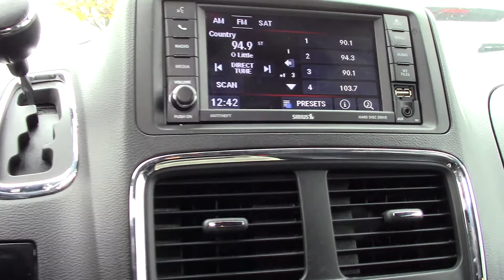2017 Dodge Grand Caravan SXT - Used Van For Sale - Medina, OH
to view this Contusion Used Blue Pearlcoat 2017 Dodge Grand Caravan SXT for sale in Medina, Ohio.

Description
**CLEAN CARFAX** **3RD ROW SEATS** **BACKUP CAMERA** **BLUETOOTH**
Cruise Control, Keyless Entry, Leather Seats, Multi-zone Climate Control, Portable Audio Connection, Steering Wheel Controls, 3.6L V6 24V VVT, FWD, Black Onyx Crystal Pearlcoat, Black w/Leather & Suede Bucket Seats.
2017 Dodge Grand Caravan SXT FWD 6-Speed Automatic 3.6L V6 24V VVT